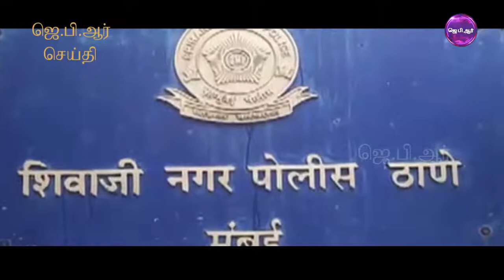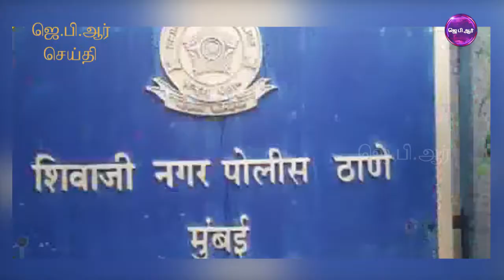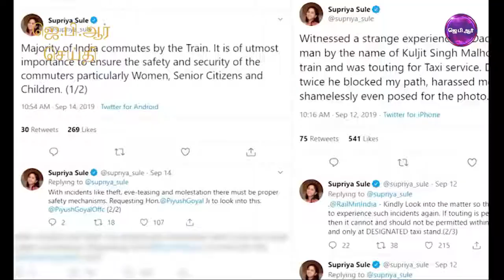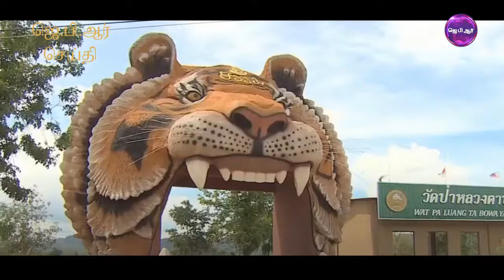18 09 19 TAMIL NIGHT NEWS